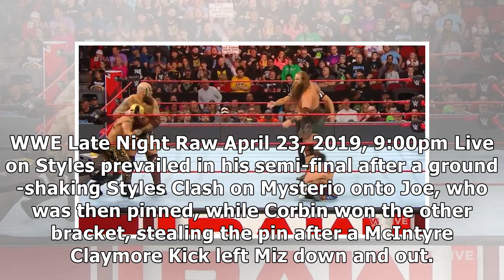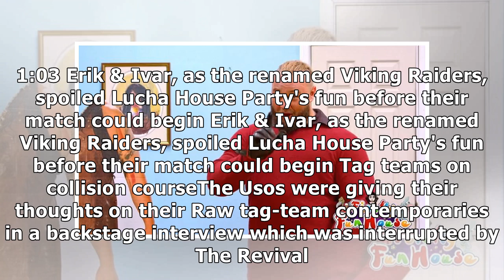WWE Raw: AJ Styles secures Universal title shot